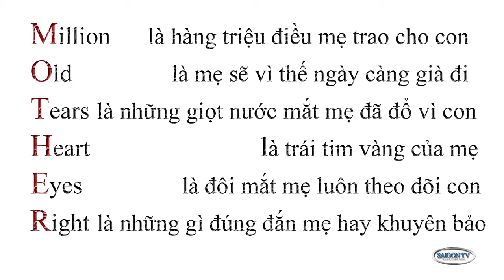Một Tách Trà 🍵 NGƯỜI MẸ - FULL 🔴